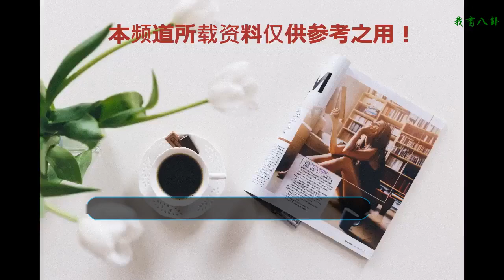《死侍2》最新加長彩蛋，死侍要求金剛狼回歸，狼叔親口答應！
金剛狼在許多影迷心目中的地位是不可動搖的，狼叔窮盡一生，為我們展現了一下意志堅定，卻又備受同情的角色。《金剛狼3》中，狼叔為拯救新一代變種人而死，為自己的一生畫上了一個圓滿的句號，有人不舍，也有人覺得狼叔該休息了。但在粉絲們的內心深處中，或多或少都希望能在看到狼叔的身影，而這次，我們又看到了希望。死侍要求金剛狼回歸，狼叔親口答應！
    電影《死侍2》最后的結尾彩蛋處，死侍拿到了電鎖的時間穿越裝置，修改了一些我們不愿看到的現實，狼叔就是其一。《金剛狼》中，金剛狼遇到了最初版本的啞巴死侍，兩人本要發生一場戰斗，這時我們的經典死侍穿越而來，對著啞巴死侍就是一槍，成功地將其消滅。
    接著，死侍還簡單的與狼叔聊了幾句，他告訴金剛狼，自己是來修改時間線的，并且也把狼叔最后會死去，人們會悲痛的事實告訴了金剛狼。聽到這，狼叔也是一臉懵逼，不知道他講的什么。但最后的一句話卻讓無人粉絲激動不已，死侍讓金剛狼不用擔心，自己會想辦法讓他回歸，還讓金剛狼必須答應，接著，金剛狼肯定的說了一個字：“好”！
    漫威彩蛋一般是不會輕易開玩笑的，其中出現的故事內容必然有著某種目的，就像幾年前出現的滅霸一樣，如今可以簡簡單單的消滅半個漫威宇宙生命。《死侍2》中的這個彩蛋或許也會成為狼叔回歸的一個重要標志，而這一切，都要去看死侍今后的所作所為了
    好了，以上就是關于金剛狼回歸以及死侍的一些情況，但愿一切都能如我們所愿。對此，大家要是有什么不同的看法，可以在下方留言討論，如果喜歡，一定要記得點贊、關注哦！